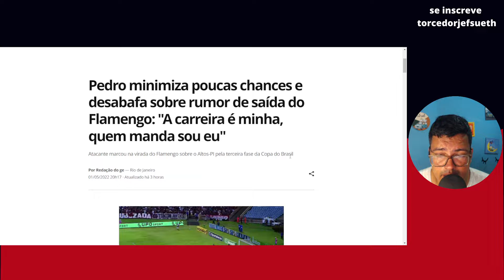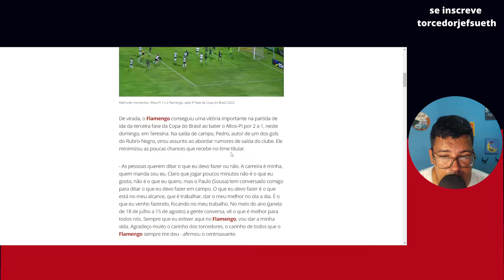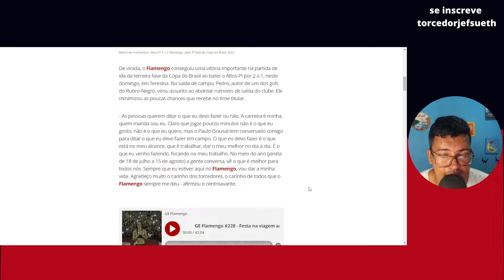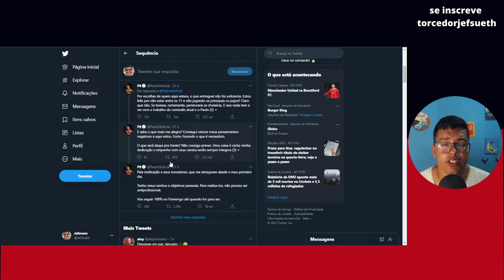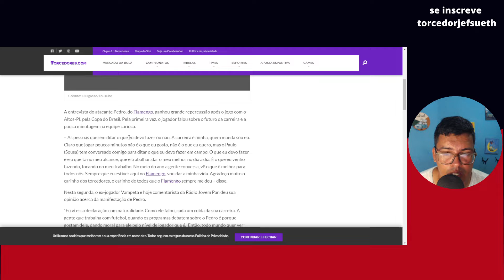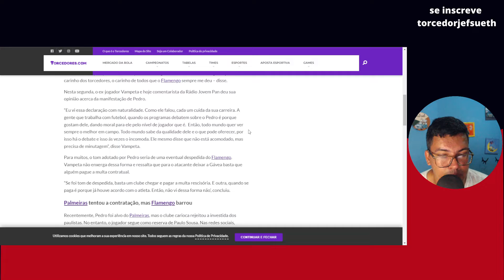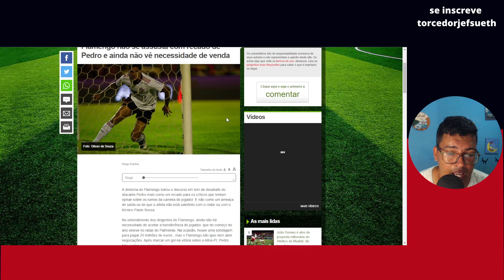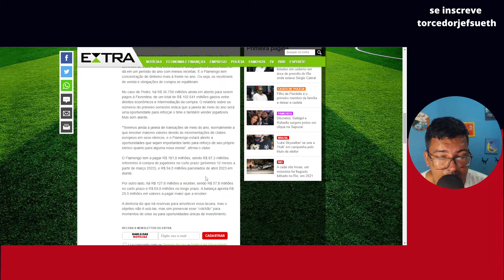EM DESABAFO PEDRO SOLTA O VERBO VEJA REPERCUÇÃO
Fala galera, neste vídeo, Jef Sueth comenta a entrevista e postagem que o jogador Pedro do Flamengo fez logo após o vitória do Flamengo sobre o Altos, jogo que também o Pedro fez gol